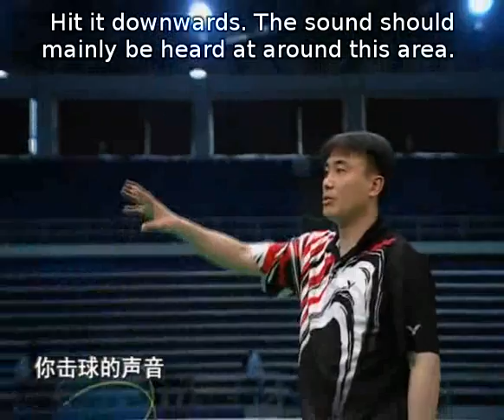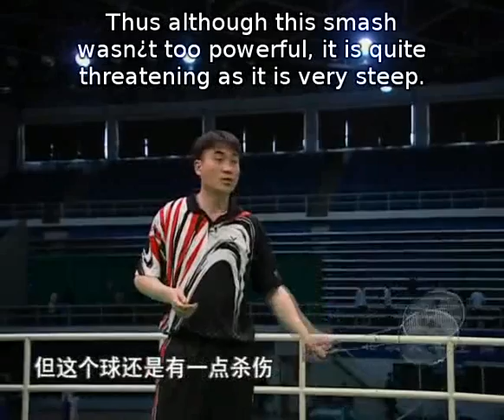Episode 23 part 1 - Backhand Attack